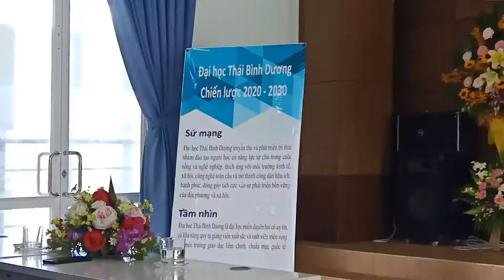Chia sẻ của Chủ tịch HĐQT trường Đại học Thái Bình Dương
Những chia sẻ của TS. Bùi Trân Phượng, Chủ tịch HĐQT trường Đại học Thái Bình Dương trong buổi lễ Khai giảng năm 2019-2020 của TBD vào ngày 16/09/2019 vừa qua.
Phòng Tuyển sinh và Truyền thông – Trường Đại học Thái Bình Dương
Địa chỉ: Phòng A108 – Số 79 Mai Thị Dõng, Vĩnh Ngọc, Tp. Nha Trang, Khánh Hòa